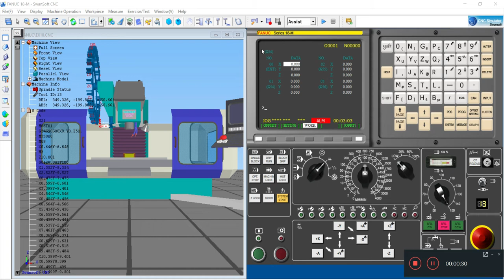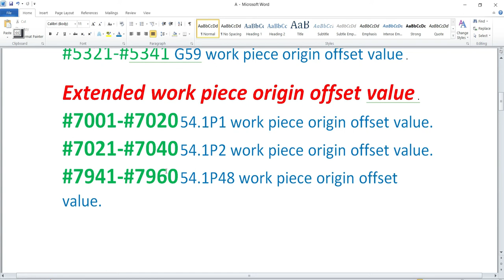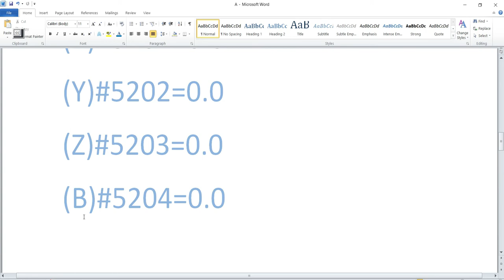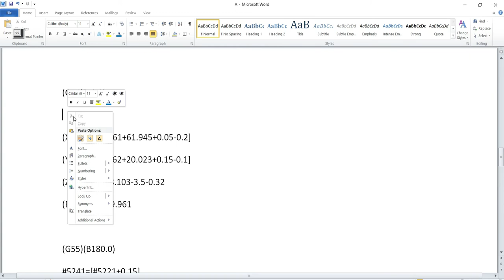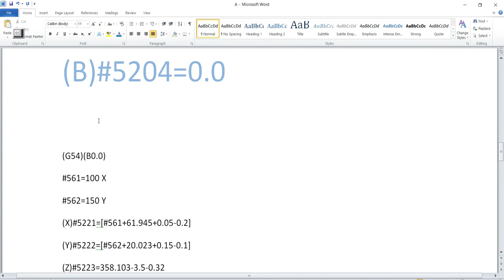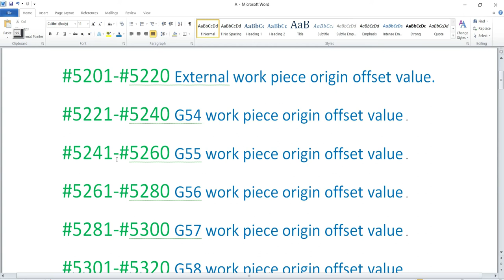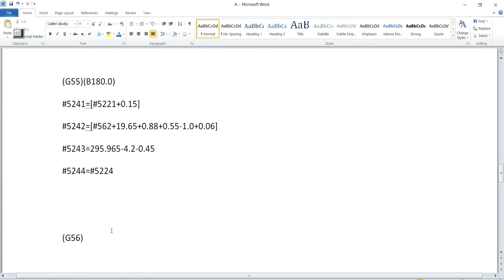VMC WORK OFFSET SETTING|| micro program||CTS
Fixtures settings
Fixtures dealing